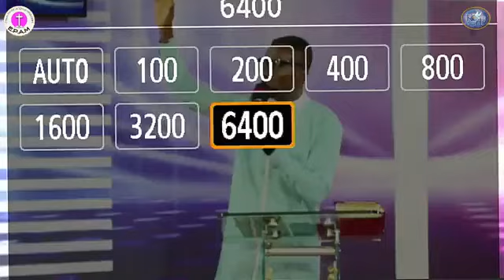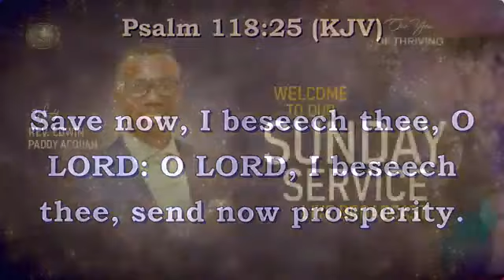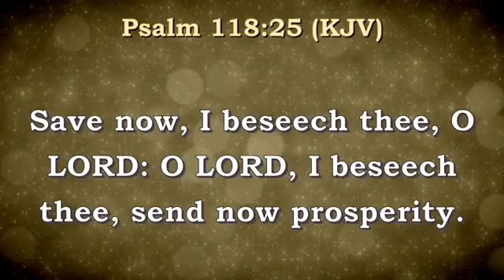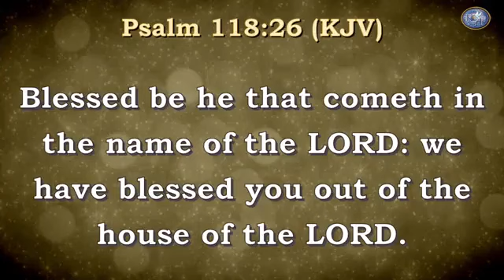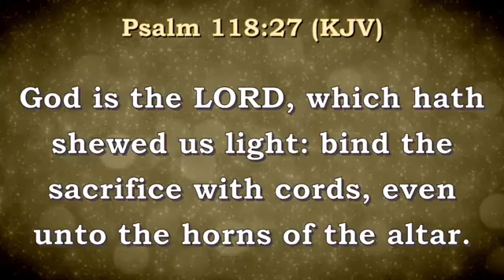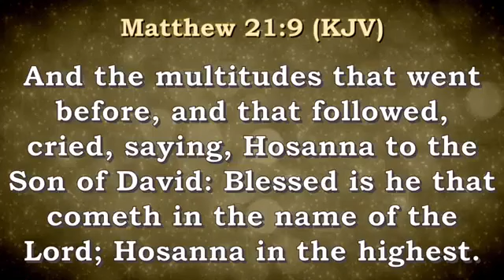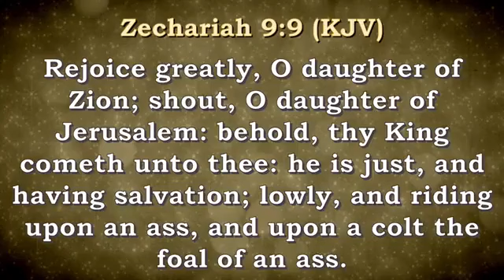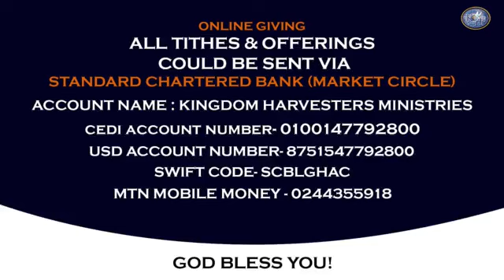HOSANNA FOR OUR OUTMOST INTERVENTION | WITH REV. EDWIN PADDY ACQUAH | PART 1 | 24TH MARCH 2024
COUNSELLING / PRAYER: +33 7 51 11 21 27

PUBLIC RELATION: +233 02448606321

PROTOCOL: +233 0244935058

X:  @khm gh

ONLINE GIVING
BANK DETAILS
STANDARD CHARTERED BANK
(Market Circle Branch)
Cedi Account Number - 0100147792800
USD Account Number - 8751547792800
Swift Code - SCBLGHAC

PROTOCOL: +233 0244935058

X:  @khm gh

ONLINE GIVING
BANK DETAILS
STANDARD CHARTERED BANK
(Market Circle Branch)